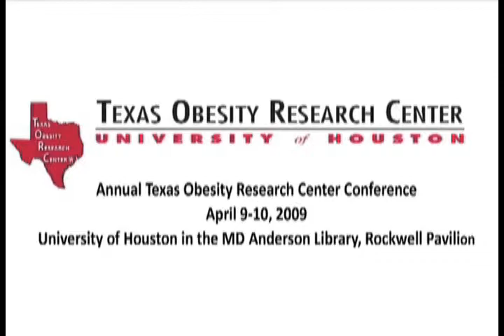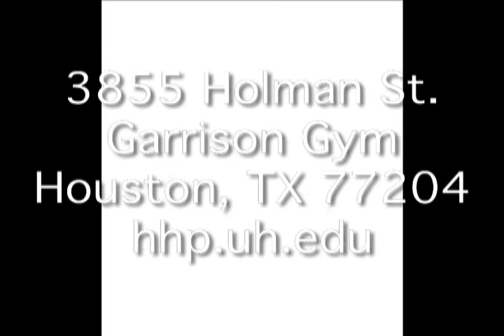Health and Human Performance Spring Newsletter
Dr.Lisa Alastuey delivers the Spring 2009 Health and Human Performance Newsletter.